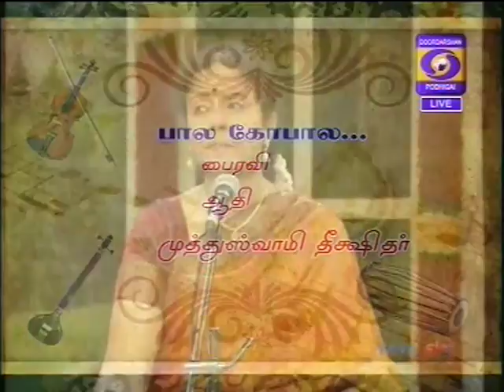Gayathri Girish-06-bAlagOpAla pAlayashu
Podhigai TV live matinee show - 16-Feb-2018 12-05 pm
Regards,
TVG-Sangeethapriya.